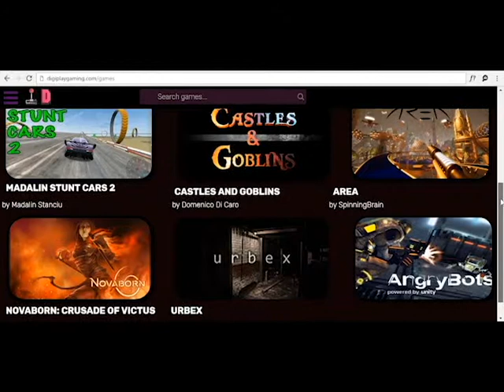DigiPlay is the FUTURE of gaming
New explainer video for DigiPlay, a next-gen, browser based gaming service!